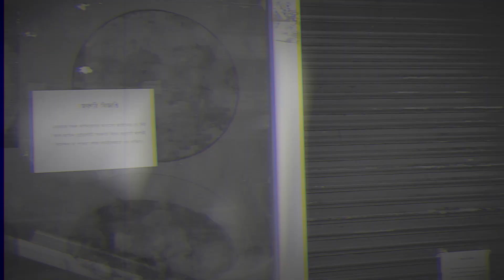Content Error | Corona Days | 2020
The country has locked down entirely. Pople has quarantined at home. The most dense city has become dead. What have we done to us? we fought for ourselves, developed our life, made industries to make life easier.  Now what, just a virus has taken our freedom within a glimpse.  We are passing our independence day being quarantined at home??!!  We left our work, duties, our pride, politics all behind. Time has taken the power, now we are waiting for the time to come and let the human race independent again. Oh, dear time !!!